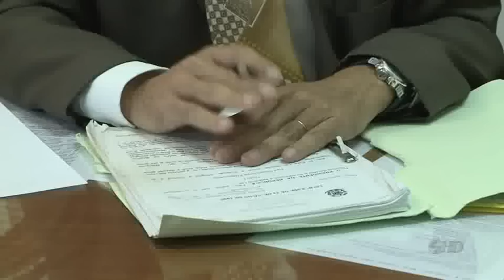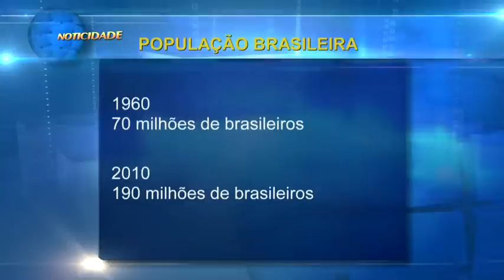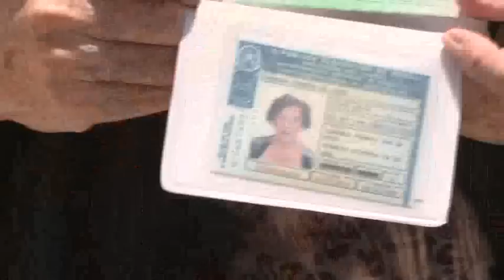Noticidade - TV Sorocaba 23-01-13